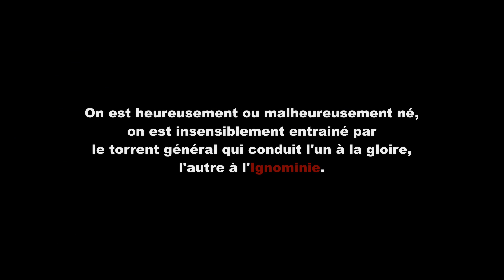Kikilla - Ignominie [ rap fr 2013 ]